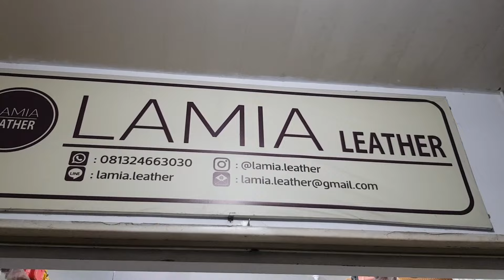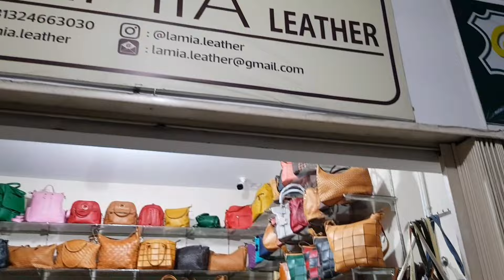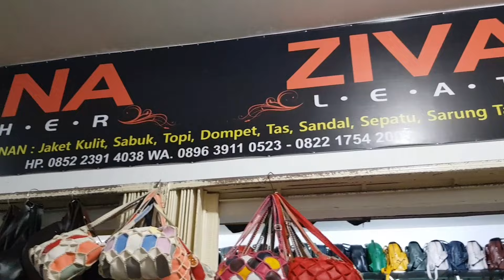TAS KULIT SUKAREGANG BAGUS2 BAGIAN 4